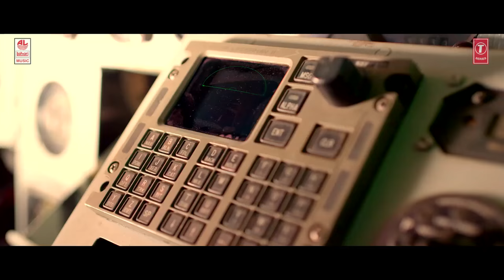Fly Fly Full Video Song | Sundaranga Jaana Songs | Ganesh, Shanvi Srivastava | B.Ajaneesh Loknath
T-Series Kannada presents Sundaranga Jaana Songs, Fly Fly Video Song, Ft. Ganesh, Shanvi Srivastava Music by B.Ajaneesh Loknath and Directed by  Ramesh Aravind.

Sundaranga Jaana, Sundaranga Jaana Songs, Sundaranga Jaana Video Songs

Watch SundarangaJaana full songs on T-Series Kannada Channel. This movie is produced by Rockline Venkatesh & Allu Aravind Under the banner Rockline & Allu Aravind Productions. This movie also stars Rangayana Raghu & Devaraj in supporting roles. Cast and Crew of the movie are Ganesh

Song: Fly Fly... Fly Fly
Album/Movie: Sundaranga Jaana
Artist Name: Ganesh, Shanvi Srivastava
Singer: Shashank Sheshagiri, Lavanya
Music Director: B.Ajaneesh Loknath
Lyricist: Pradyumna Narahalli
Music Label : Lahari Music